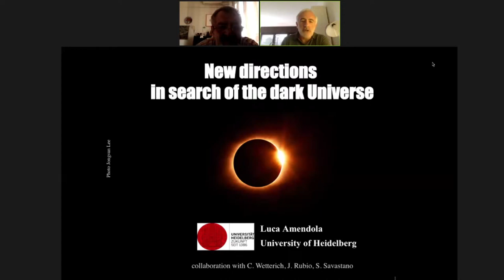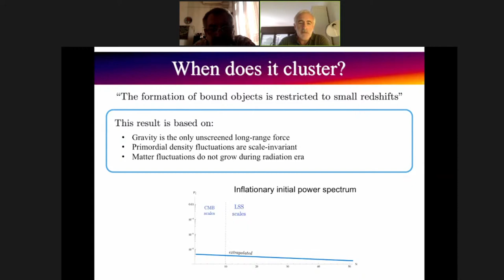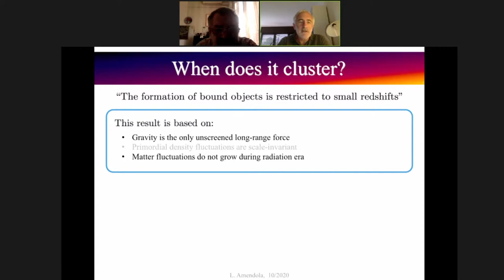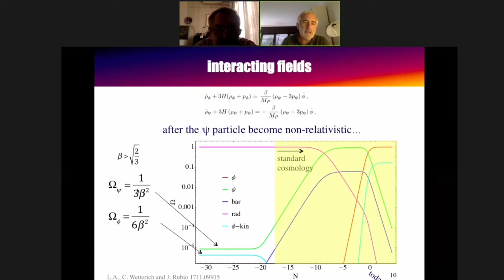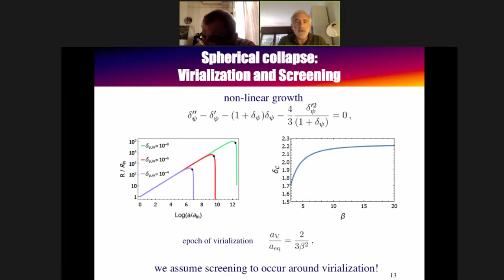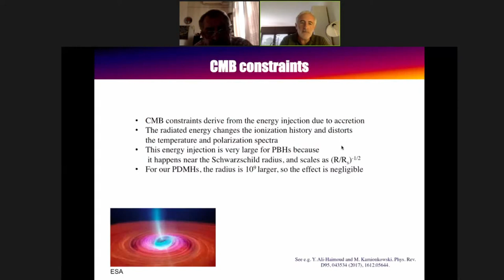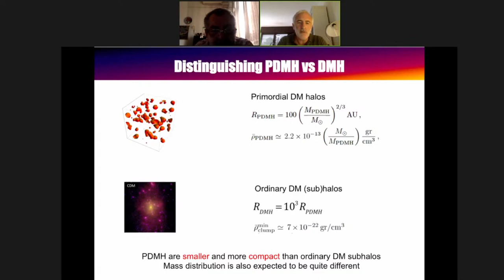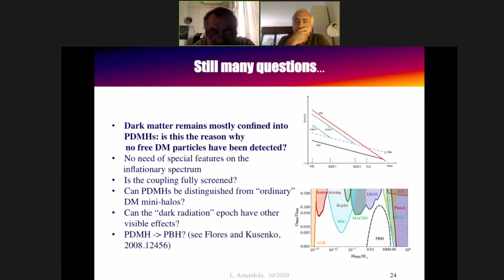Сosmology and modified gravity